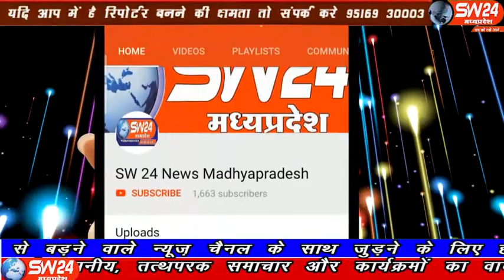sw24news jhabua, 18.01.2020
झाबुआ शहर के बस स्टैंड के पीछे स्थित रामकुला नाला यहा से निकलने वाले लोगों के लिए बदबू का पर्याय बन चुका था। यहां गंदगी का ढेर हमेशा लगा रहता था झाबुआ से प्रेम सतयोगी की रिपोर्ट#sw24news